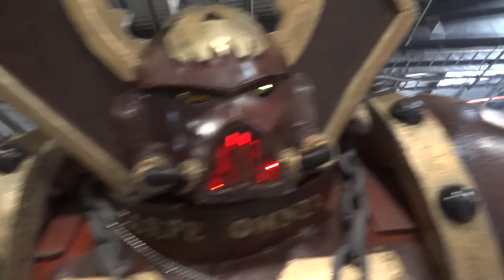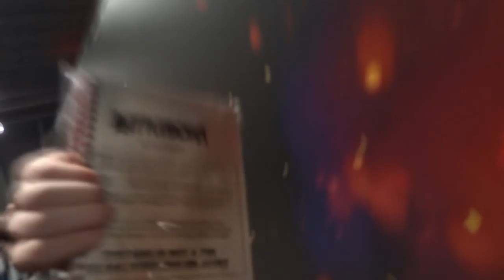Play Expo Manchester 2016, Day 1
So come and join me for a vlog of the first of Play Expo 2016 in Manchester.  I'm on my own for today and will still be great to see what this expo has to offer

Music has been provided by NoCopyrightSounds for the track Cartoon - Why We Lose (feat. Coleman Trapp) [NCS Release] & by Argofox for Ghost'n'Ghost - Melancholy [Royalty Free Music] & Valesco - Cloud 9 [Royalty Free Music]

Recorded with Sony DSC-HX9V/Audacity.  Edited with Sony Vegas